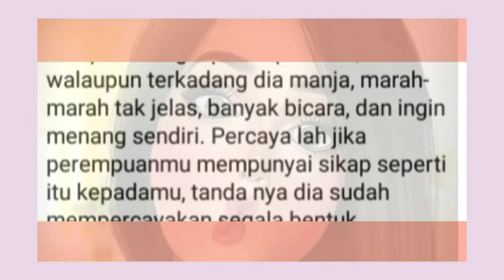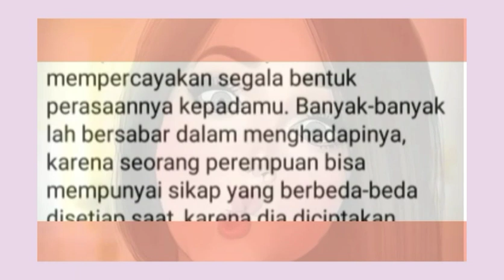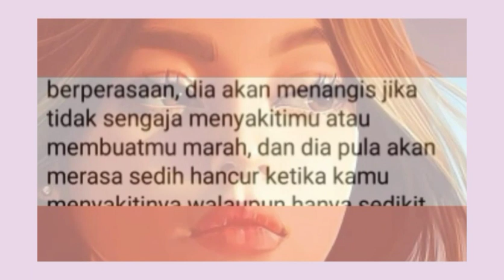TENTANG PEREMPUAN 👉 INFORMASI BUAT PARA PRIA 😁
Perempuan memang memiliki banyak keunikan,ada kekuatan dibalik kerapuhannya,ada kerelaan dibalik air matanya
Para pria banyak tidak mengerti soal likaliku ini,,semoga literasi ini memberi masukan positif untuk para pria